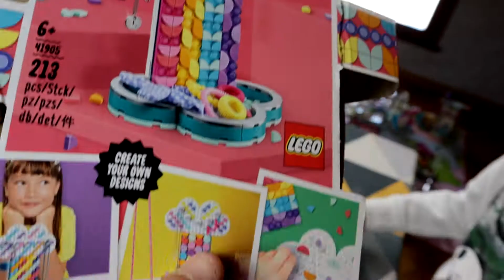LEGO DOTS PORTAGIOIE | Recensione Penny Games #24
La Penny torna, dopo un pò di tempo, alla sua Rubrica Penny Games, nella quale vi parla dei giochi che ama di più.

Come spesso capita sono dei LEGO.
Nello specifico i nuovi Lego Dots. Set di recente uscita dove i bimbi possono personalizzare la loro creazione, qualche settimana fa vi ha parlato dei Dots Portafoto, questa volta costruirà un tenerissimo Portagioie.

Ecco il video della Penny, dove ve li mostra 😜